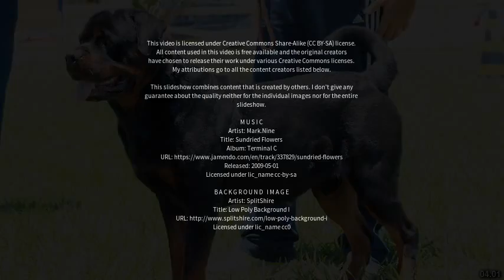Best places to visit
Best places to visit - Macaé (Brazil) Best places to visit - Slideshows from all over the world - City trips, nature pictures, etc.